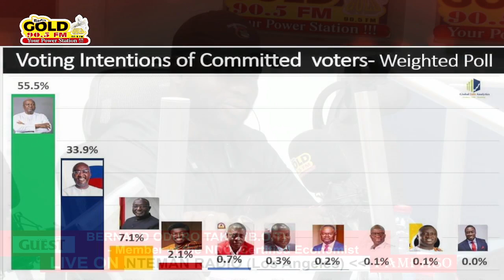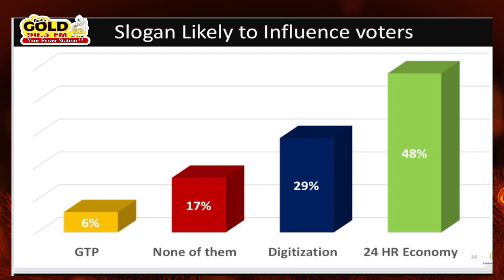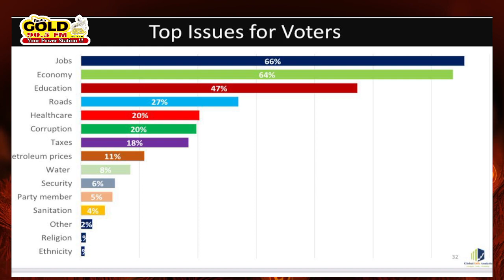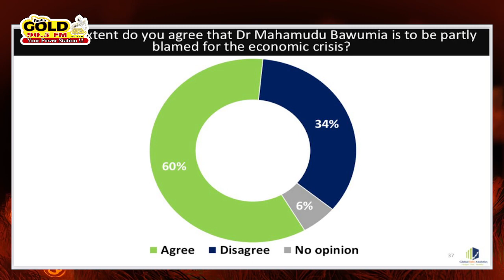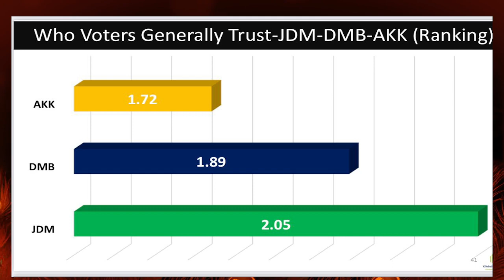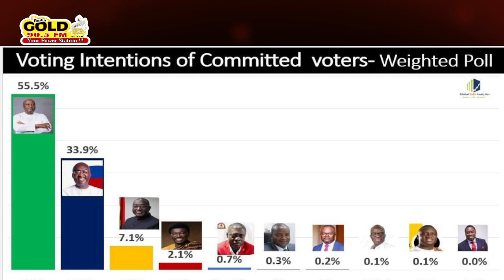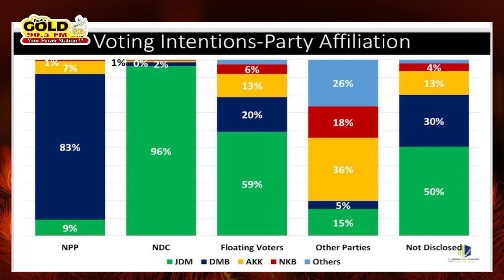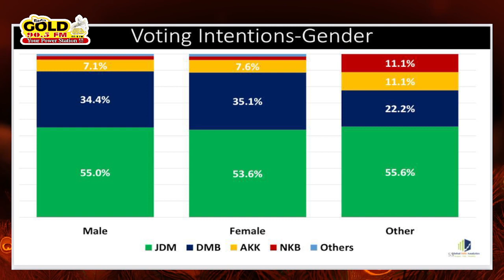Exclusive Insights: B.O.T Analyzes Global Info Analytics Data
Deep Dive into Global Info Analytics by B.O.T